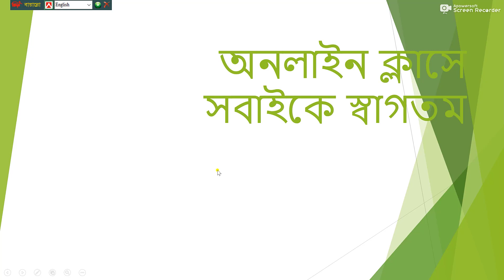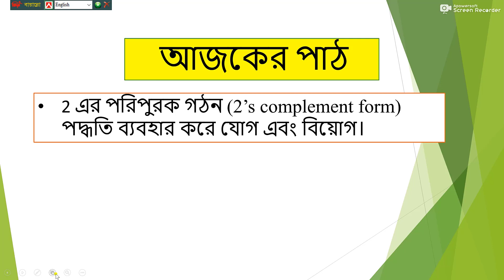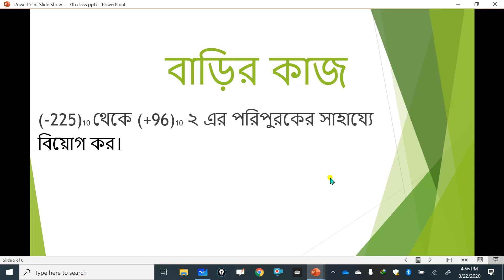২ এর পরিপূরক গঠন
আলোচনায়: জনাব ফাতেমা খানম চৌধুরী,
প্রভাষক, তথ্য ও যোগাযোগ প্রযুক্তি বিভাগ,